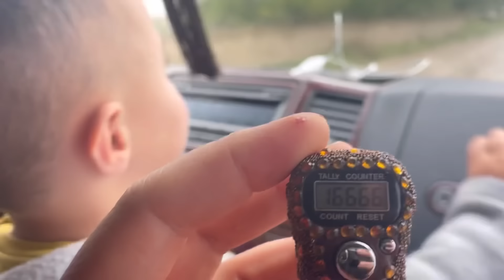BAŞIMIZA GELEN TALİHSİZ OLAY‼️BÜTÜN AİLEMLE TOPLANTI‼️YENİ ALDIĞIM HALI👍ÎLKAY ABLAMLA SOHBET👍